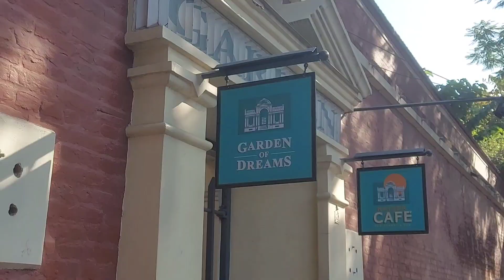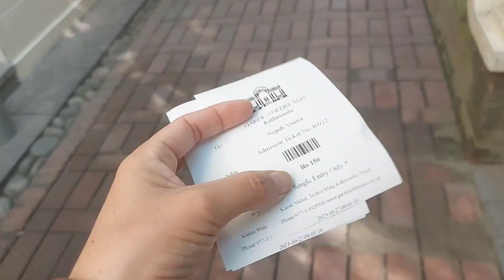The garden of dreams ( Memory with plants and family)